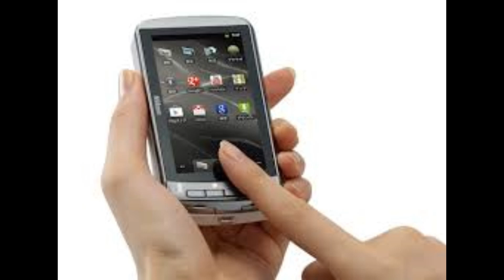Goofy Ah Ringtone